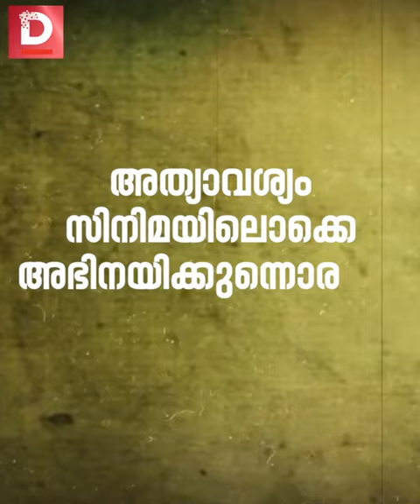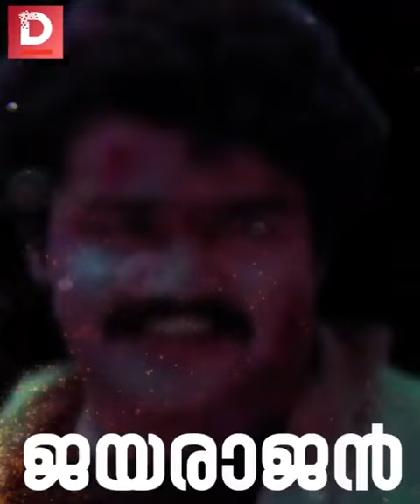Happy Birth Day Mohanlal